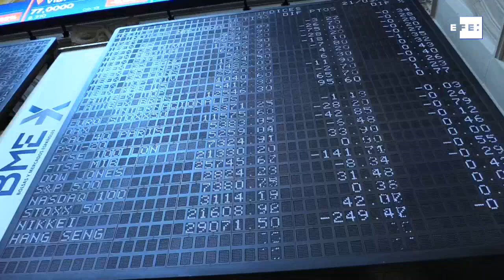La Bolsa mantiene las pérdidas a media sesión y se sitúa por debajo de los 9.400 puntos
Madrid, 21 mar (EFE).- La Bolsa española mantiene las pérdidas a media sesión, con una caída del 0,46%, y se sitúa en los 9.358 puntos, después de que la Reserva Federal (FED) haya rebajado las previsiones de crecimiento de EEUU y haya descartado una subida de tipos en 2019.